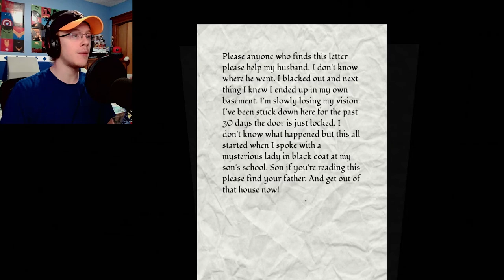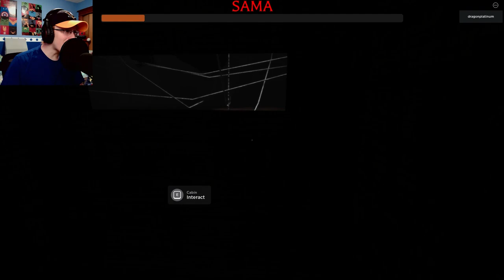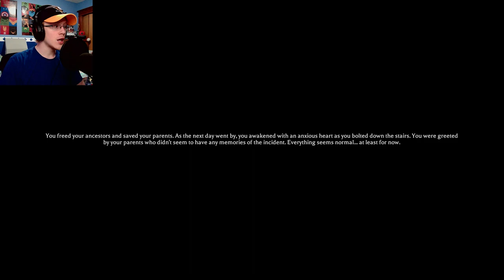THE END OF BOOK ONE! | Roblox The Mimic #4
It is time to put an end to this nightmare once and for all.